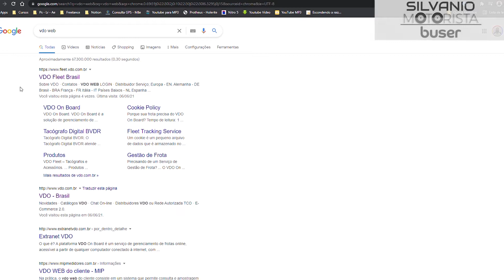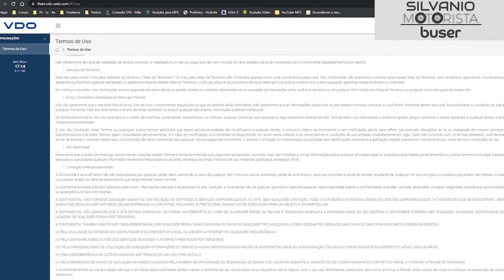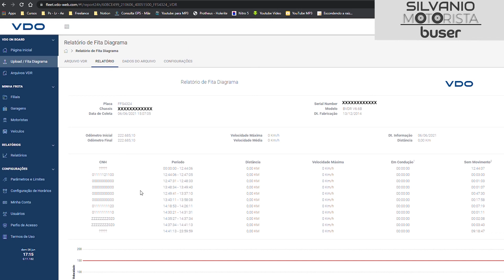Dicas para Tacógrafo Digital - Como verificar o relatório pelo computador via pendrive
Neste video, mostrarei como pegar o relátorio do tacógrafo digital pelo computador utilizando o pendrive com entrada USB.

silvanio, silvanio motorista buser, motorista buser, motorista, buser, tacografo digital, tacografo, busologo, extrair relátorio, pegar relátorio, coletar relatório,  como transferir dados do pendrive para computador, tacografo digital vdo.